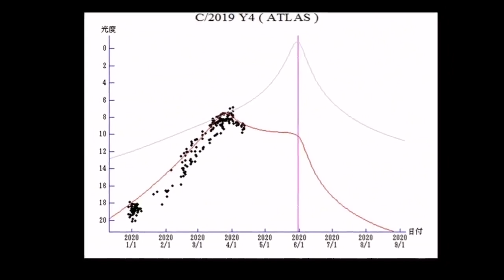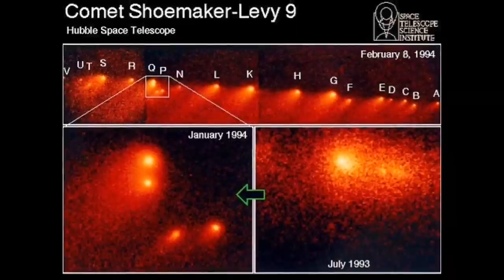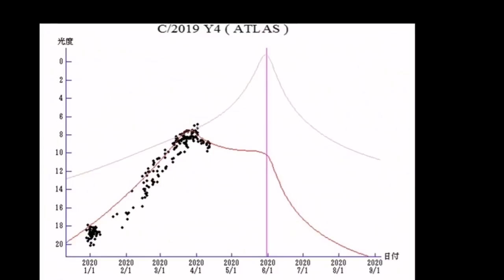All Fragments Of Comet ATLAS Heading Towards Earth/Latest Update/ Comet C/2019 Y4/ Doomsday